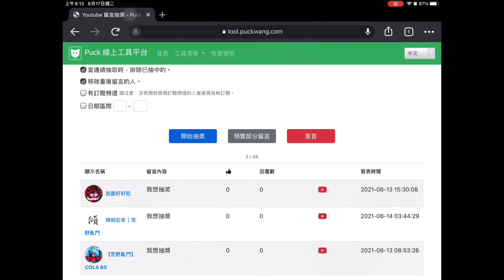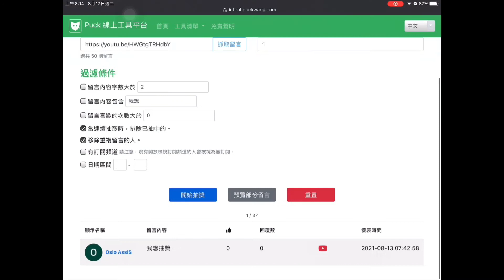75訂閱抽獎 中獎名單公佈+抽獎小故事！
75訂閱抽獎 中獎名單公佈+抽獎小故事！

小帳連結：點擊該連結，在《荒野亂鬥》中將ThebestMoses2.0加為好友！